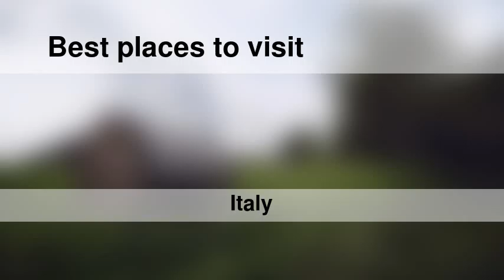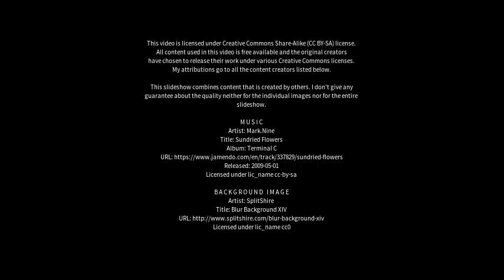Best places to visit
Best places to visit - Portico di Caserta (Italy) Best places to visit - Slideshows from all over the world - City trips, nature pictures, etc.